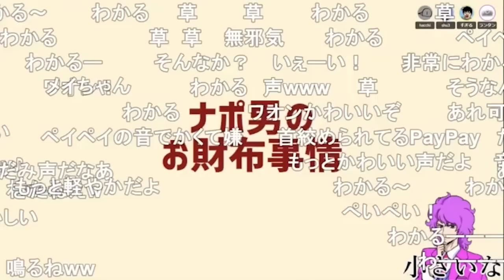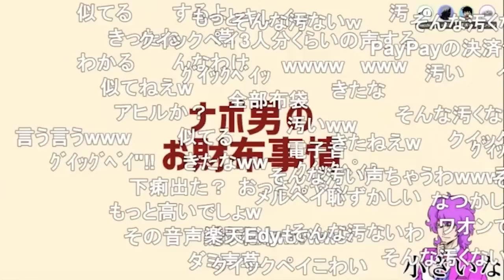電子マネーの決済音が気になる男たち【ナポリの男たち切り抜き】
元動画：
#273 ナポリの男たちの遺伝子を調べてみた結果ｗｗｗｗｗｗｗｗｗ